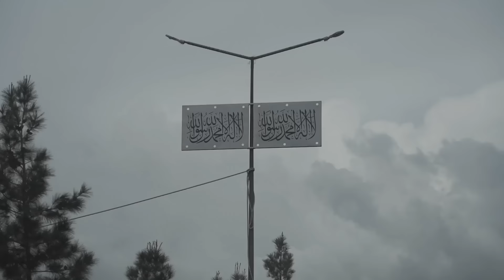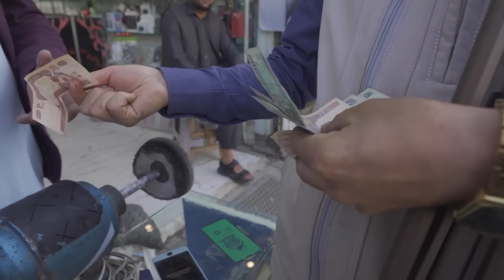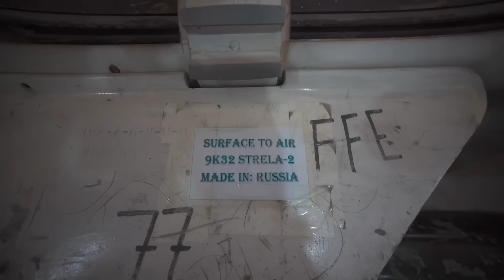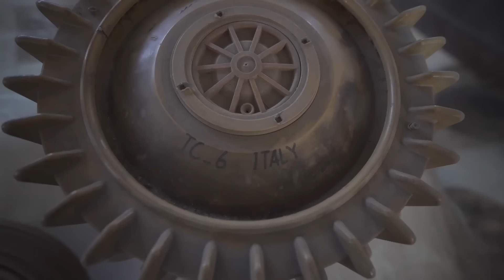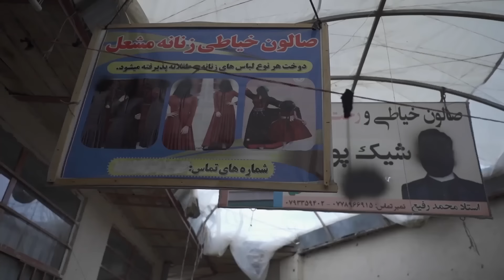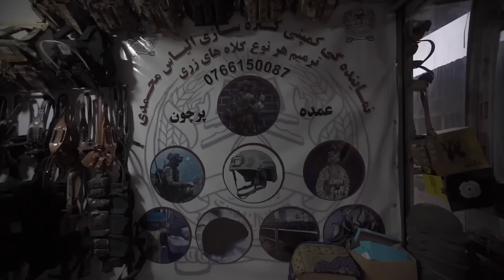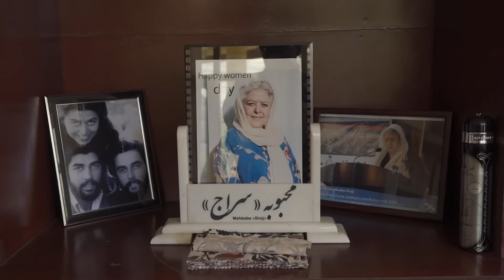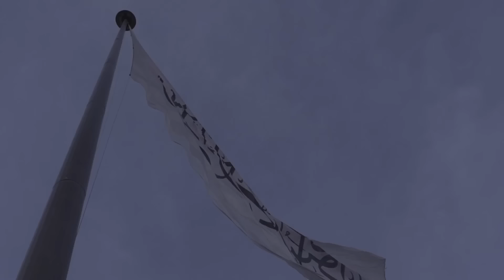96 hours in Afghanistan with Talibans / Visiting The Most Dangerous Country for tourists in 2024?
People, today we're in Afghanistan. Three years ago, once the U.S. troops left Afghanistan, the power in the country was seized by the Taliban. The authorities in Russia, the United States and many other countries have been strongly discouraging their citizens from traveling to Afghanistan ever since. Hostilities in the country are still ongoing.
And today we'll  show you how people live in four different places of this country. We’ll start with the capital city, Kabul, and from there, we will cross tall mountains to go to Kunduz. After that, we’ll drive to Afghanistan’s top tourist destination, Bamyan. And finally, we will head to the emerald mines of Panjshir.
The trip is promising to be dangerous and full of risks. My guides are literally praying that we all get to our destination in one piece, and most importantly, come back after that. We'll see how it goes. This is Alex Pototsky reporting for The People project. Off we go!

This is not just a travel channel. This is a collection of documentaries about the lives of people in different parts of our planet. Here you will not see beautiful staged images. This channel is about something else. About reality, honest and sometimes frightening.

📽️ MORE CONTENT 🎬